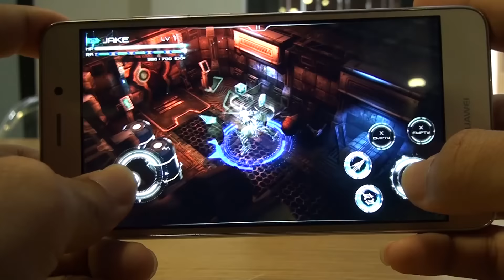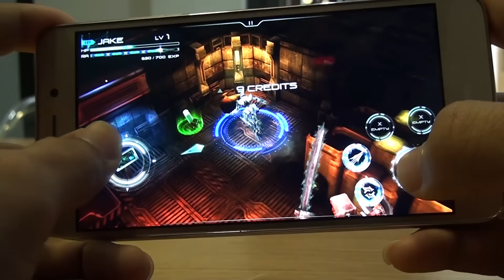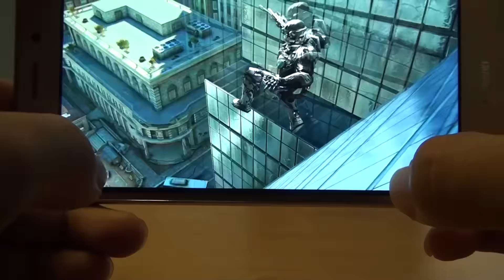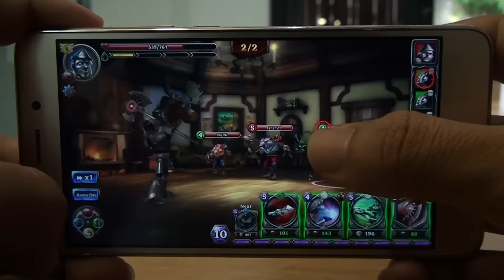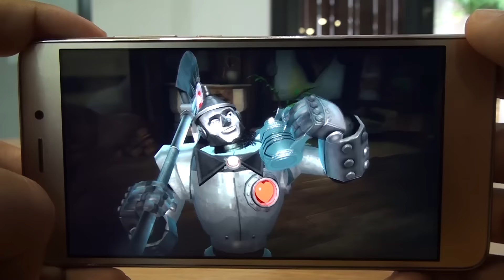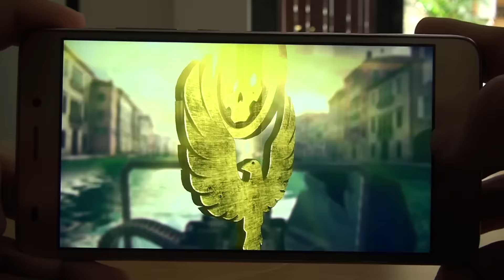Huawei GR5 Mini - Chiến game mượt mà không cần suy nghĩ!